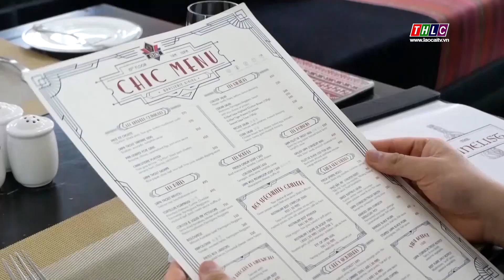Gắn kết “3 nhà” trong hoạt động giáo dục nghề nghiệp | THLC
Laocaitv.vn - Gắn kết chặt chẽ giữa “3 nhà” (Nhà nước - nhà trường - nhà doanh nghiệp) trong hoạt động giáo dục nghề nghiệp được tỉnh Lào Cai đặc biệt quan tâm, nhằm phát triển nguồn nhân lực có kỹ năng nghề, góp phần nâng cao năng suất lao động.